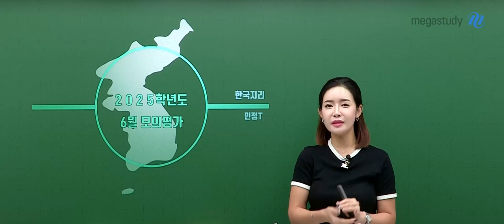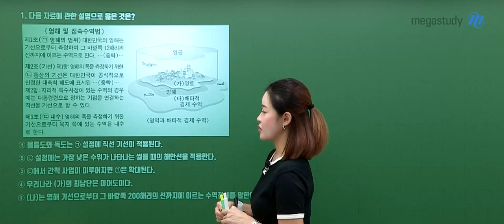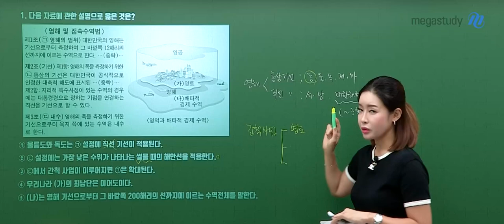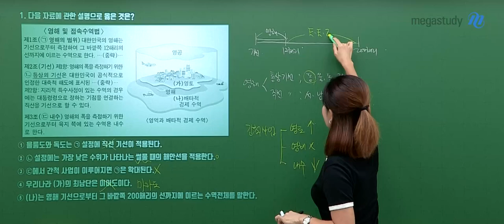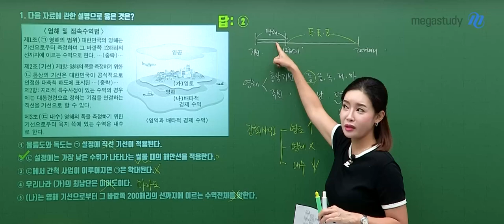[메가스터디] 지리 민정쌤 - 2025학년도 고3 6월 모평 한국지리 해설강의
지리 민정 선생님의 2025학년도 고3 6월 모평 한국지리 해설강의 영상입니다.